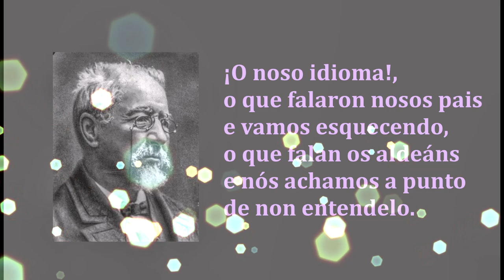O NOSO IDIOMA - Manuel Murguía (ROCK).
Palabras que musiquei
de Manuel Murguía,
do 24 de xuño de 1891,
cando se facía oficial a lingua galega.
M. Murgía, xornalista, escritor, poeta, arquiveiro, historiador;
marido de Rosalía de Castro;
Letras Galegas 2000.